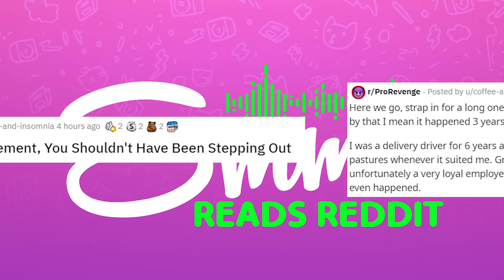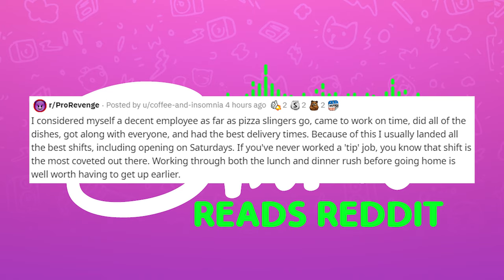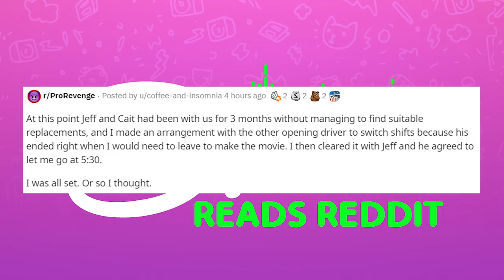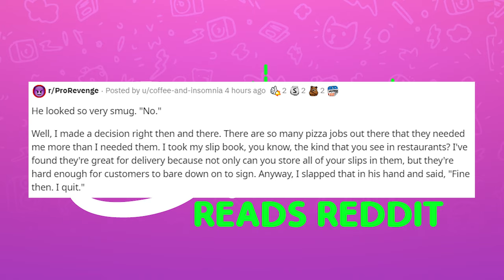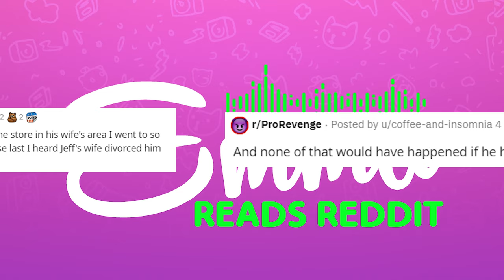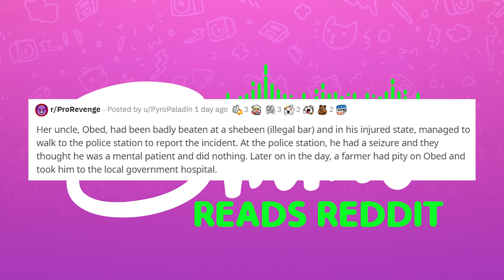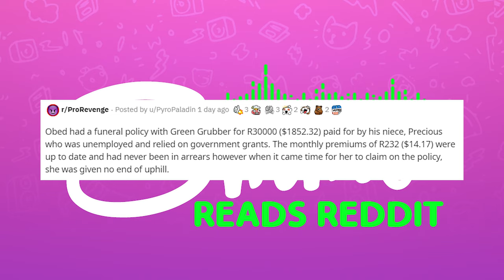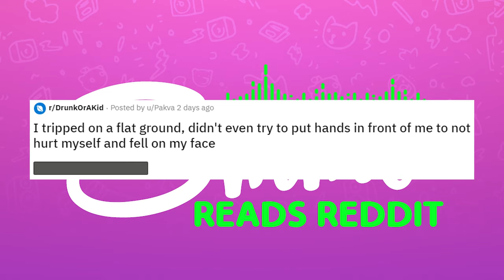r/ProRevenge Make me late? I destroy you!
Today I read from r/ProRevenge where we hear from someone who destroys a mans marriage and career and a woman takes the corpse of her uncle to the insurance offices.